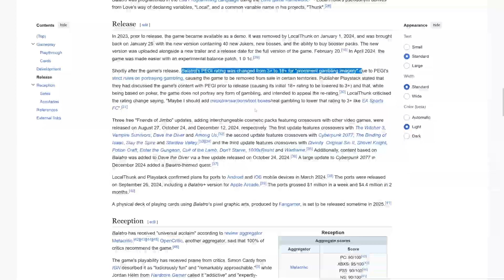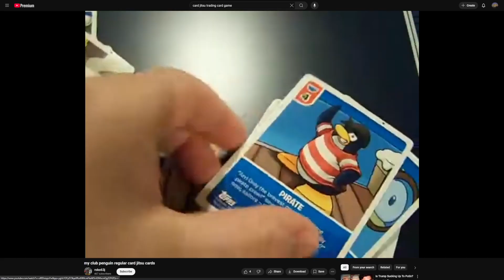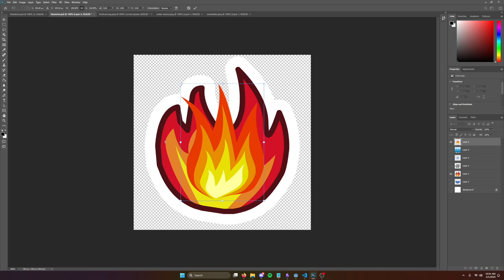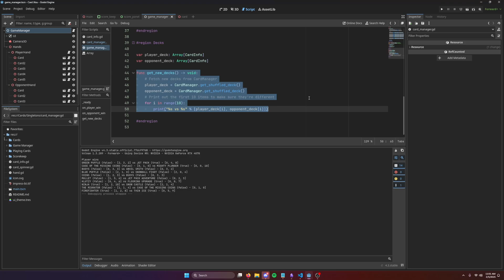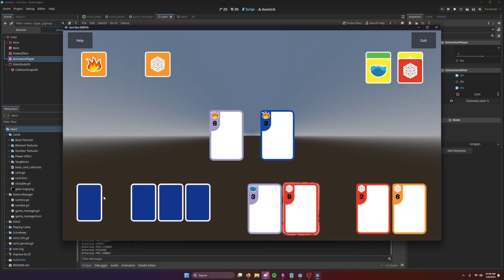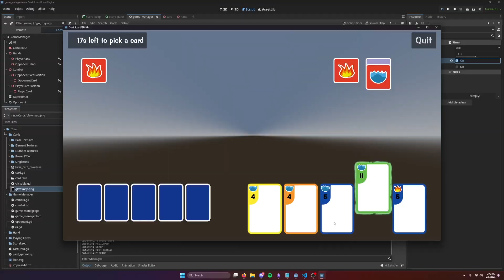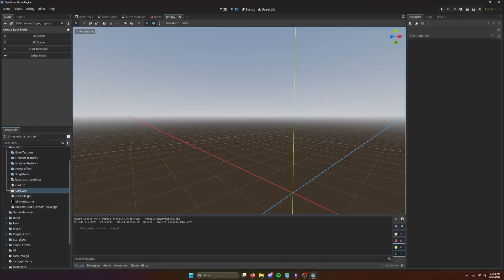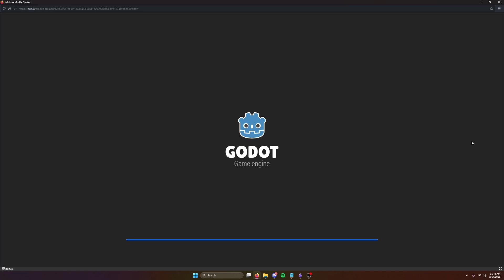I Re-Built Club Penguin's Card Jitsu in Godot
I remade Card Jitsu from Club Penguin to understand why I like card games. Maybe it's the element of chance, the art style, or something I missed?

Would love to work with an animator to fill out the card content and maybe make some animations for power cards? For a follow-up.

Chapters:
00:00 - PVP Balatro
00:43 - If you don't know what Club Penguin was
01:13 - What is Card Jitsu/How to play it
02:20 - Flaw with my version
03:06 - Card Details
03: 18 - Making Cards
04:29 - Card Content Issues
05:23 - Gameplay
05:27 - Scorekeeper
06:16 - Cards and Hands
07:03 - Card Combat
07:52 - Opponent
09:40 - Skewed Chance
10:27 - How can we make this feel better?
11:23 - Updating the background scene
11:37 - UI Theme
12:22 - Card Hover Effect
12:33 - Animations
12:57 - Sound Effects
13:18 - Music
13:44 - Final AI Improvements
14:15 - Outro